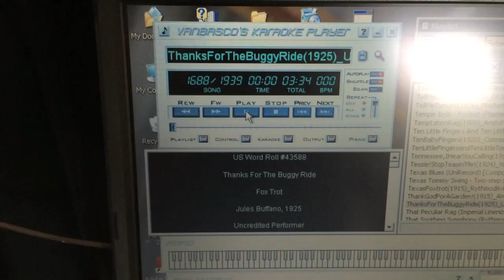Seeburg G Violin pipes play Thanks for the Buggy Ride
These newer violin pipes came into the shop needing some work to make them sound their best. There were several issues that were preventing them from speaking properly.

The windways were filed too deep so I glued in small strips of maple veneer and re-filed them. With the windways at the proper depth, I could then open up the toe holes quite a bit which gave the pipes much more volume. I then filed all the upper lips to give them a sharp edge. For some reason the builder of these pipes left the upper lips very blunt which stifles the upper harmonics you want in a violin pipe.

Here they are sounding keen and strong as they should playing "Thanks for the Buggy Ride"